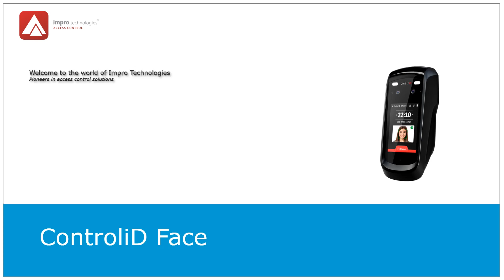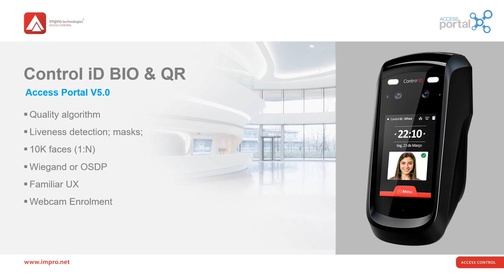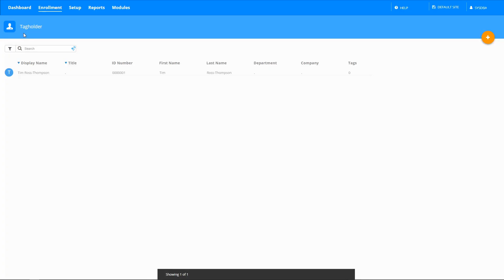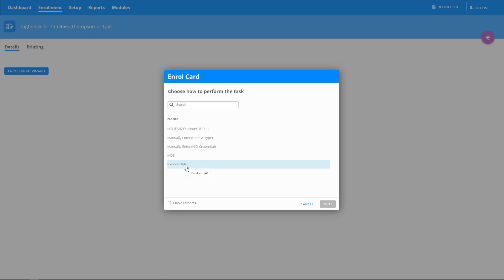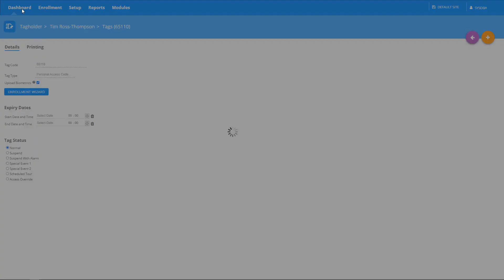Control iD Face Integration - Access Portal v5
At the centre of the Access portal V5 is the integration of a new facial recognition brand, Control iD, recently acquired by Assa Abloy. Face iD is a facial recognition device containing a high-quality algorithm which enables face liveness detection, authentication of mask-wearing users and identification of up to 10,000 faces (1: N). This device works natively within Access Portal and can easily be added, via Wiegand or OSDP, to any of your existing Impro controller hardware.